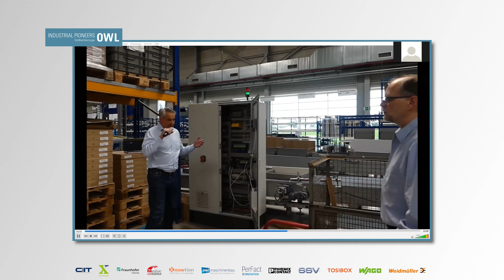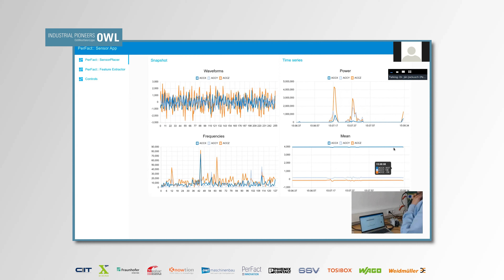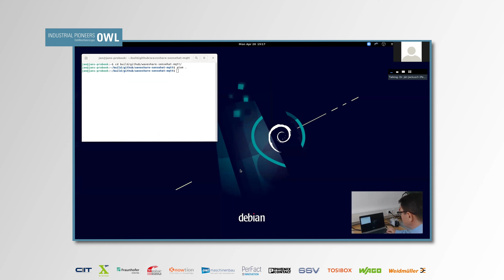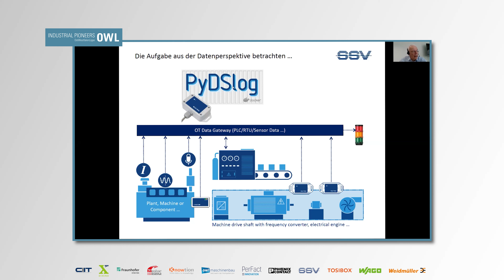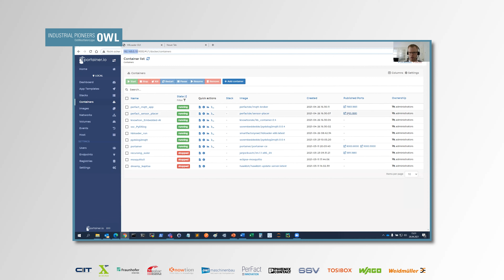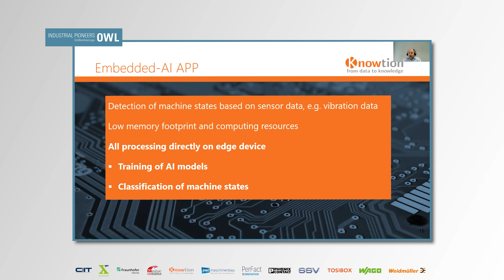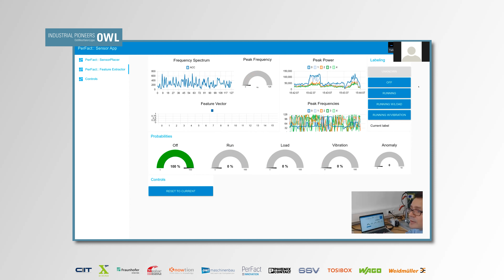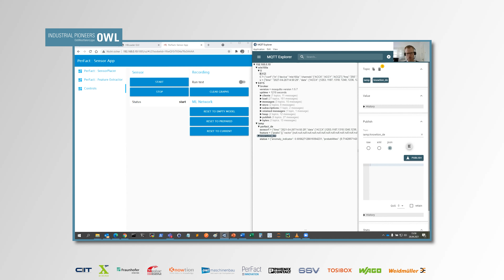Use-Case Retrofit mit Vibrationssensor und KI-Präsentation mit Live-Demo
APPs (Software) für Industrie 4.0 Anwendungen kauft man zukünftig auf Online Marktplätzen. Wie eine auf Open Source-Entwicklungen basierende Lösung aussehen kann, diskutiert und erarbeitet derzeit eine offene Community verschiedener Player aus der Region Ostwestfalen-Lippe und darüber hinaus. Durch den Fokus auf Offenheit, Interoperabilität und Open Source haben Endanwender den größtmöglichen Nutzen in ihrem Arbeitsalltag. Dabei ist es egal, ob es sich um Maschinenbetreiber, Maschinenbauer, Systemintegratoren oder APP Entwickler handelt. Jürgen Pfeifer von Wago Kontakttechnik, Sascha Heymann des Fraunhofer IOSB-INA und Dr. Robert Rae von PerFact Innovation stellen im Vortrag „Retrofit mit Vibrationssensor und KI“ die APPSs am Praxisbeispiel Wago vor.

Der Vortrag fand im Rahmen der digitalen Innovationsschau Industrial Pioneers OWL statt. Mehr Informationen zum entsprechendem Themenraum